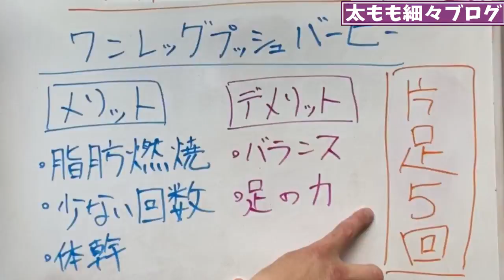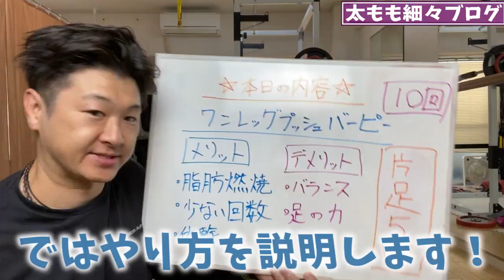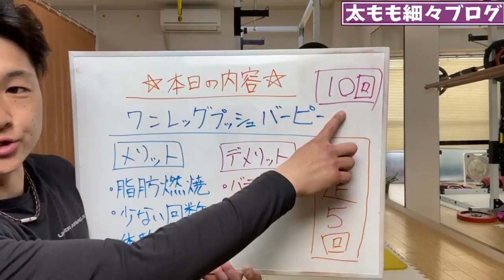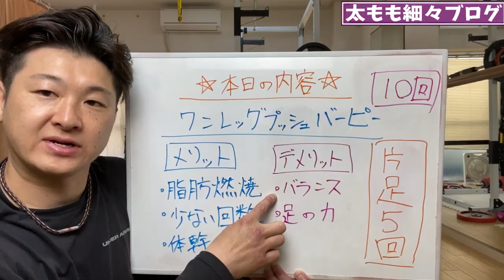ENG/한 ) スクワットより脂肪燃焼効果が絶大なワンレッグプッシュバーピー！毎日する事で痩せ体質になれる！FULL BODY WORKOUT DO THIS!!